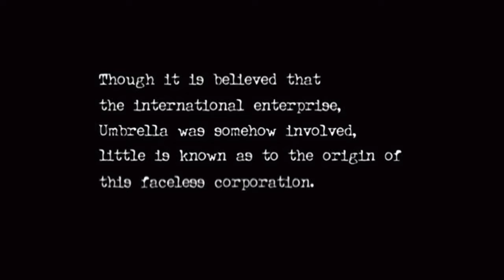Resident Evil Zero Silent Gameplay No Commentary Intro